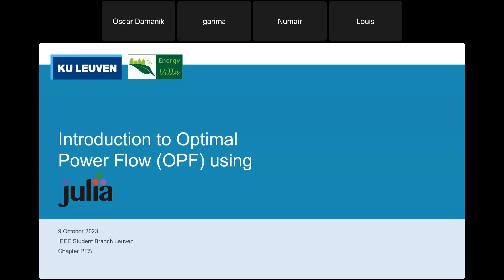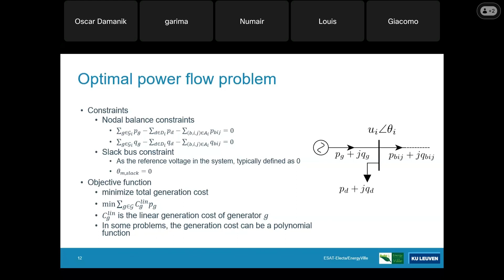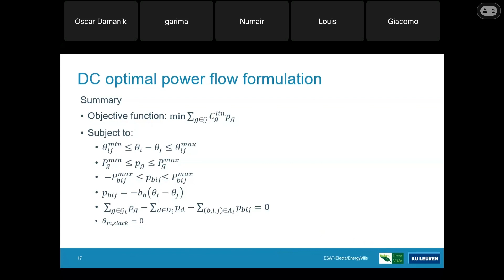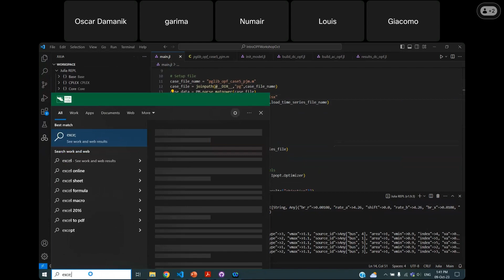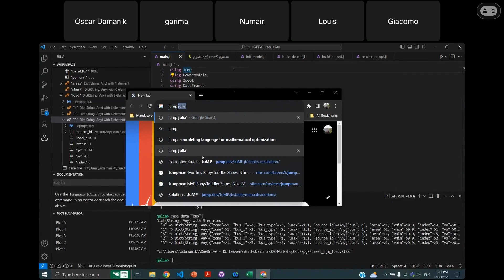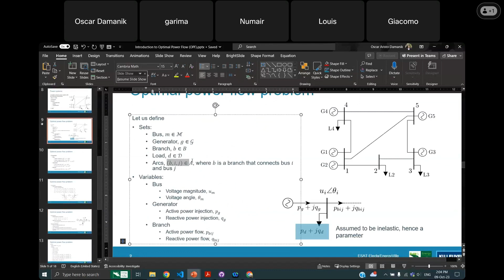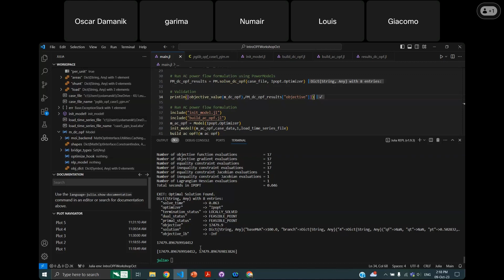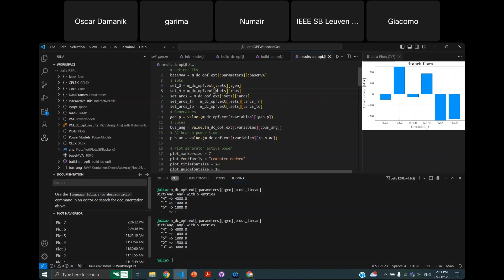Optimal Power Flow (OPF) in Julia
During this workshop Oscar Damanik shows you how to formulate and solve hands-on practice the most utilized power systems calculation using the versatile Julia language.

Please, find below the steps you need to complete before the workshop.
If you want to follow and run the exercises on your computer during the workshop, make sure you have Julia and an IDE working properly on your computer. You can follow these steps to set up your environment:

1) Install Julia on your computer (find the installation guide
3) Install Julia extension in Visual Studio Code (find the installation guide
3) Additionally, after installing Julia, you may also want to install the following Julia packages before the workshop:
Use Pluto version 0.18.0 by running: ]add Pluto @0.18.0 in your Julia REPL

Oscar Damanik is an electrical engineer with strong academic background in electrical power engineering and several experiences in electrical power industry such as electrical engineering consultancy and energy automation. An enthusiast in energy sector, especially power system and quality, power electronics, electric machines, and renewable energy.